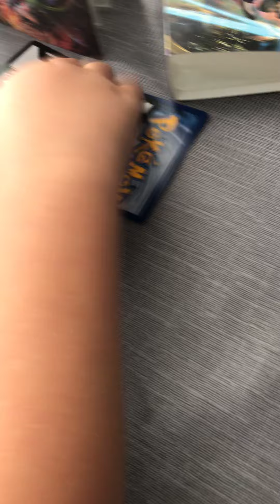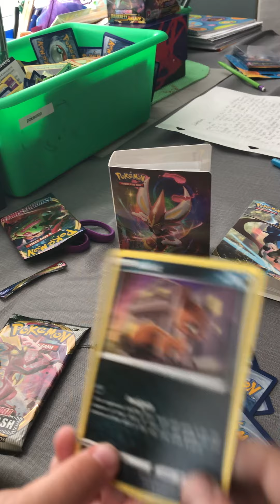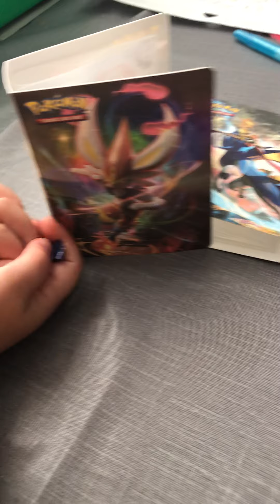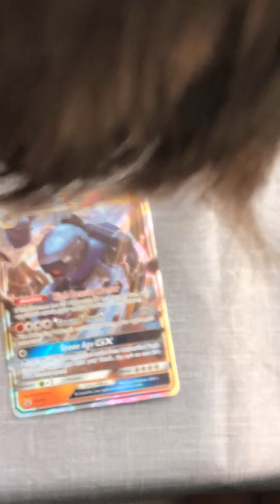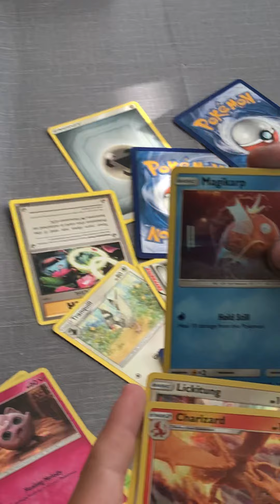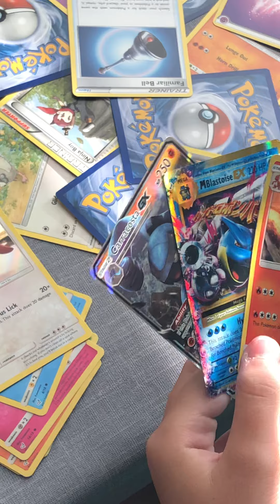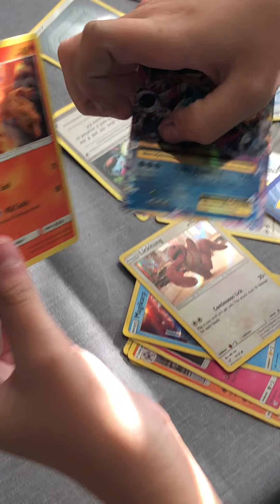The kids gets some cool cards!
Opening up some packs.